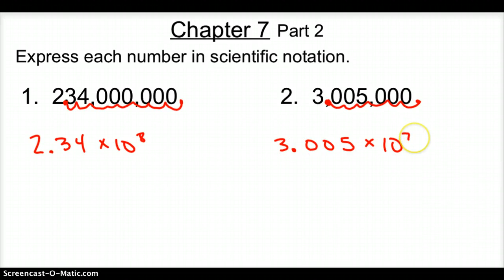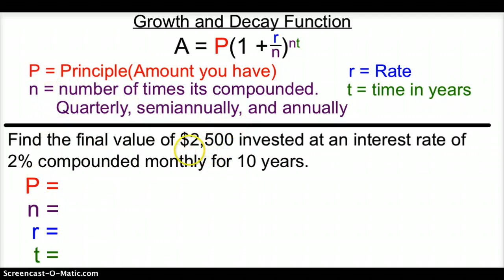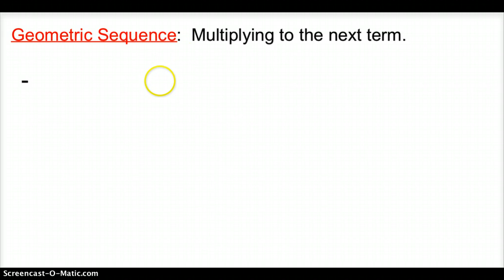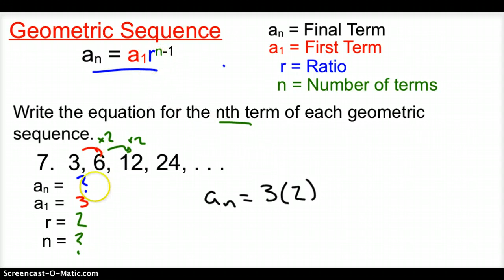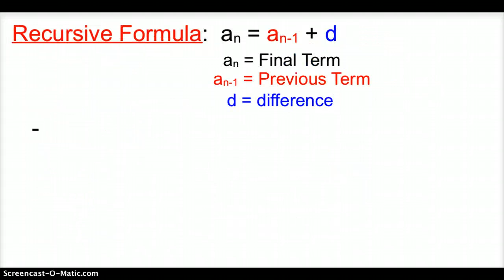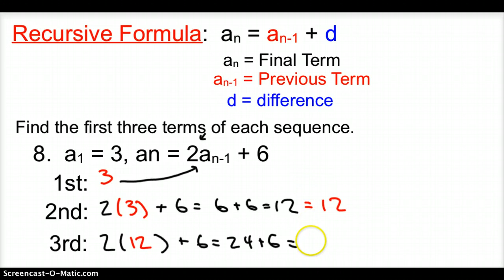Ch. 7 Part 2